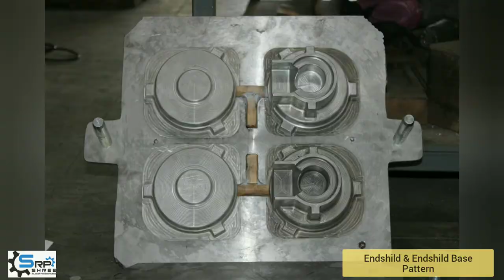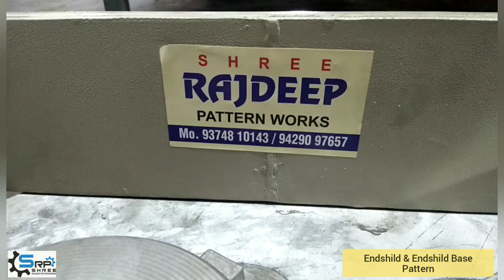Foundry Pattern | Pattern Making Process | Pattern Maker | Pattern And Die Maker In India